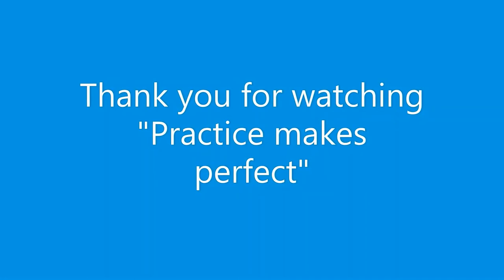Simple Nagomi Art123 - 11|Sheep in the field